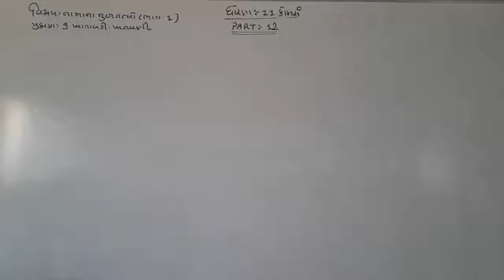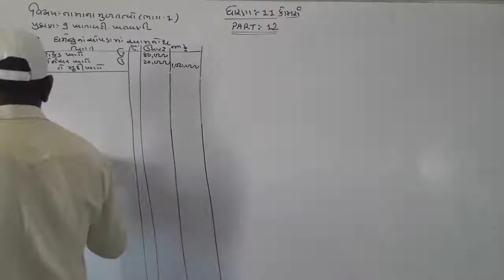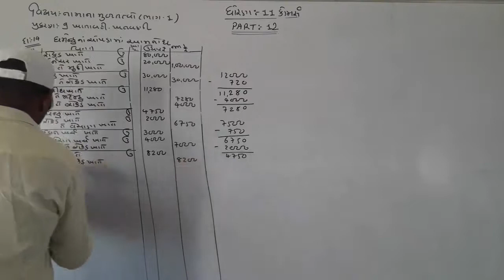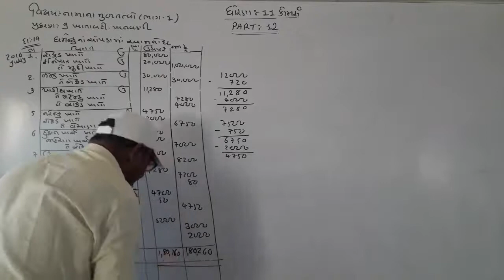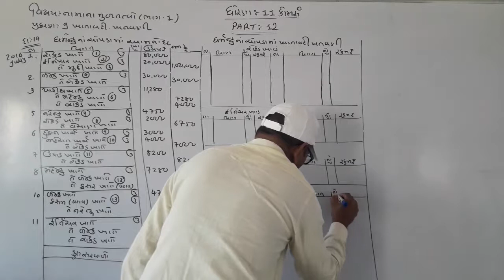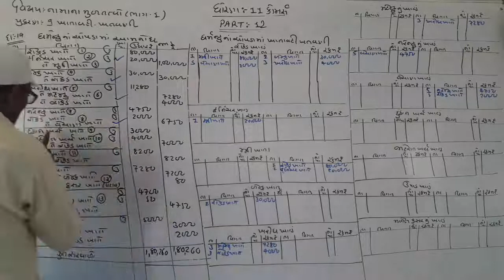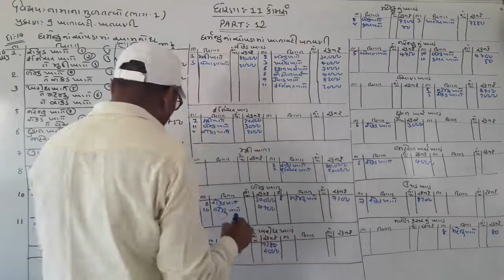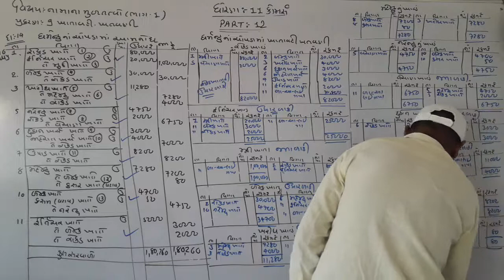11COM A C CH 9 PART 12